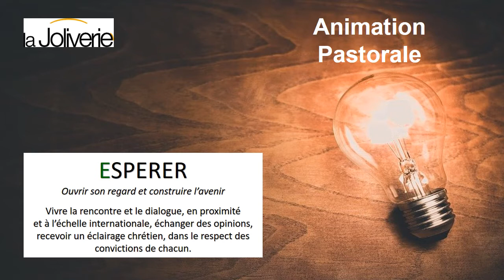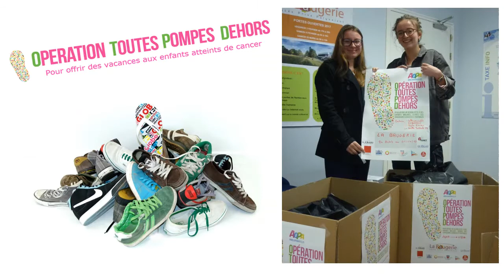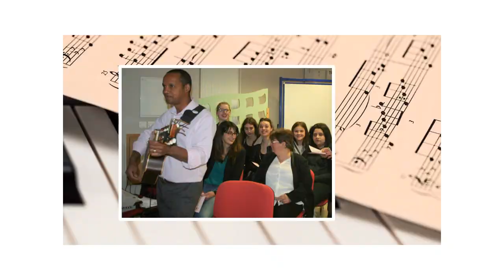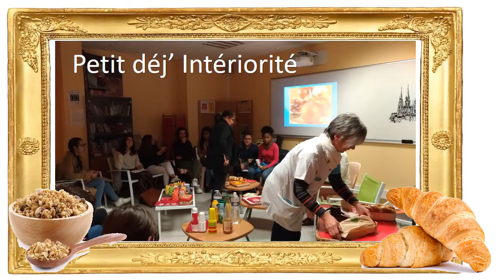La pastorale sur le site de la Baugerie - la Joliverie